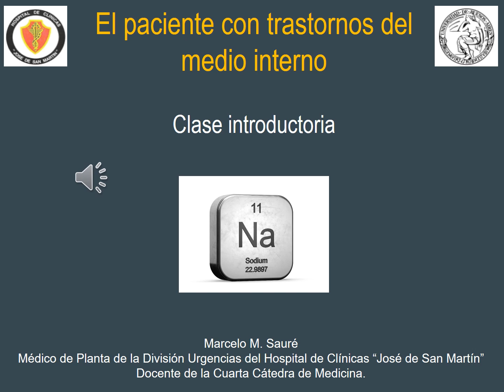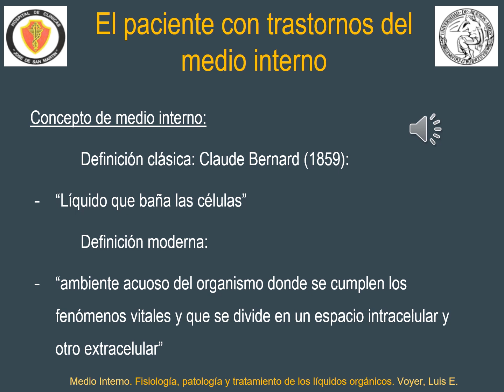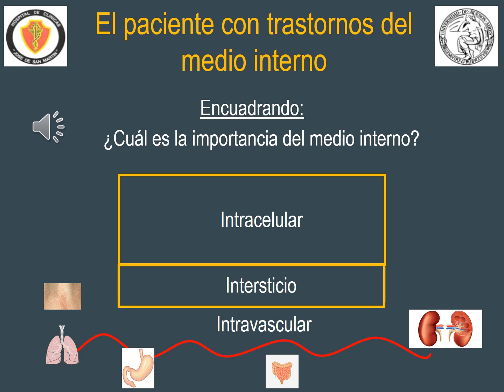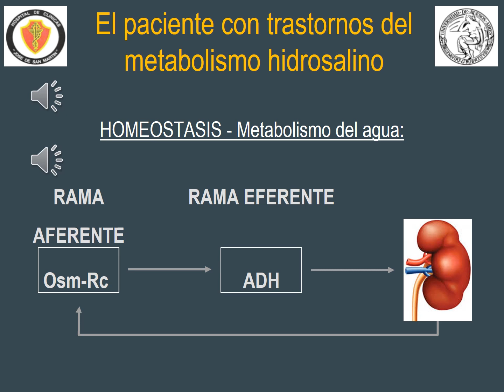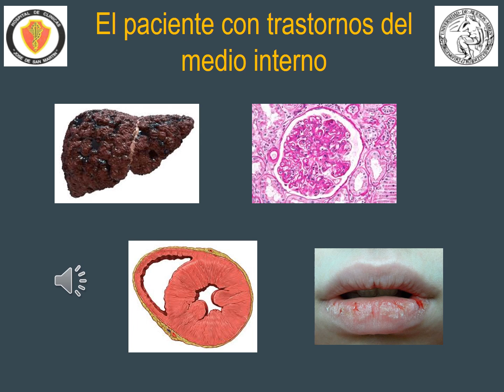UT12 - Medio interno Intro Dr Saure